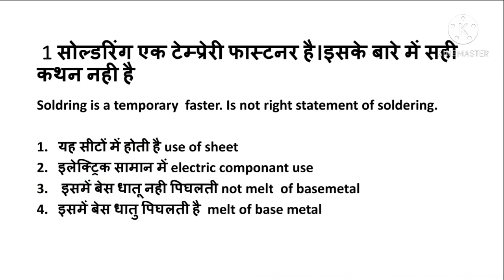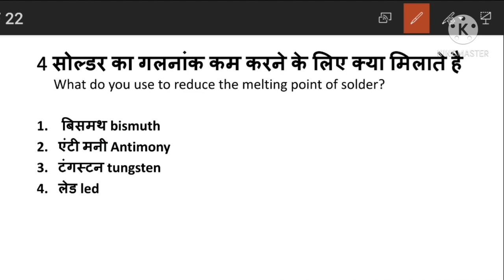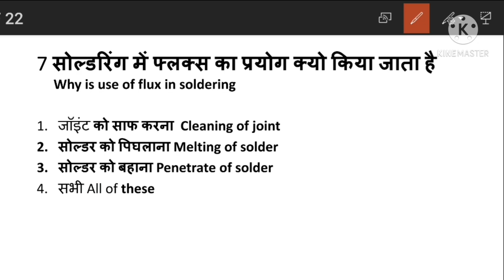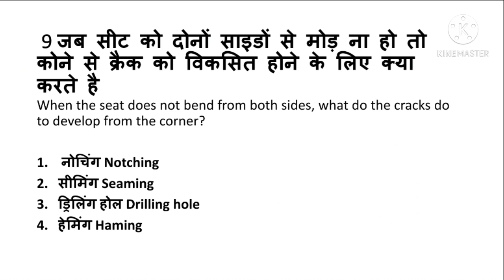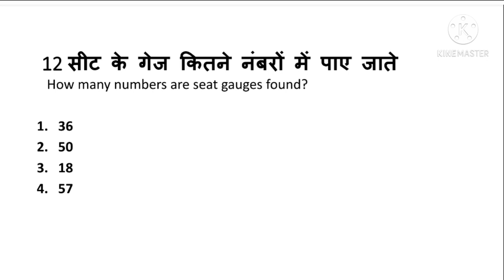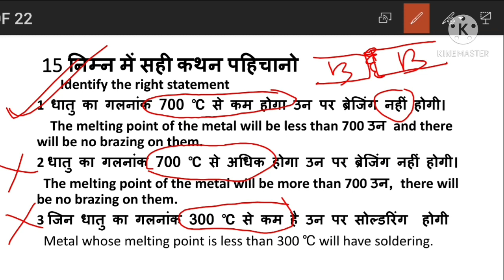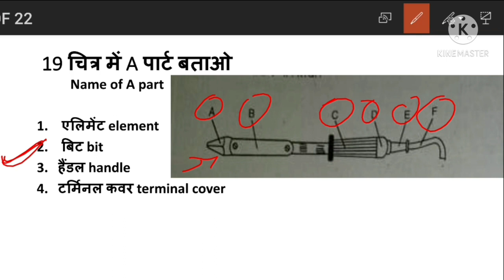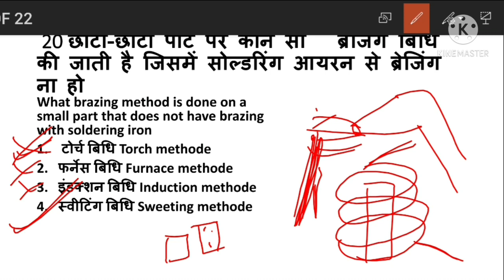Fitter trade options question in uppcl exam 2021/technical theory option question/fittertheoryprashn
//Fitter fighter //by patel bhaiya//